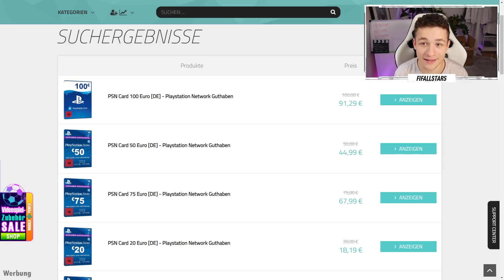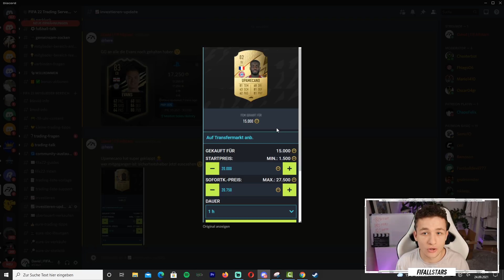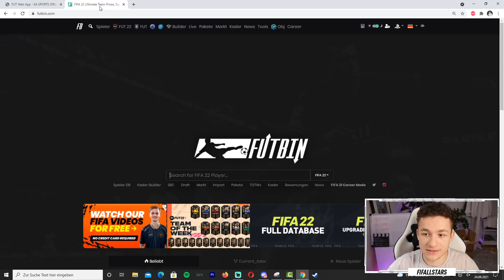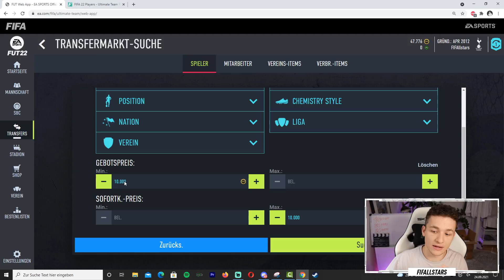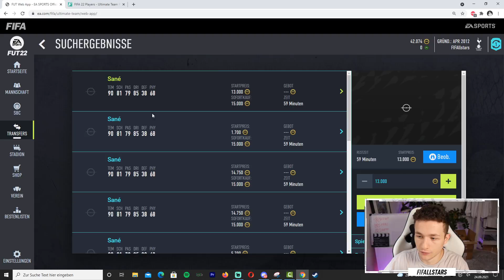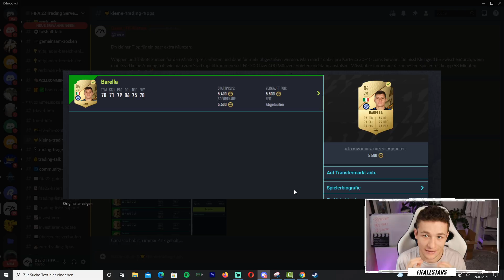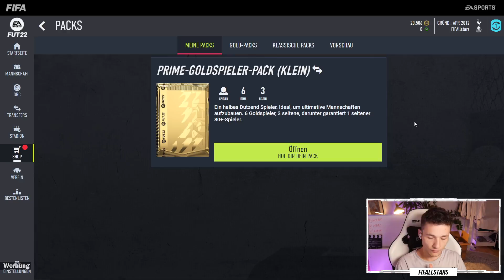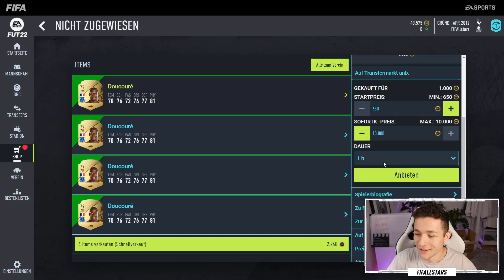FIFA 22: EASY 400.000 COINS MIT WENIG AUFWAND! 📈💰 TRADING TIPPS | SNIPING FILTER | SBC | RTG #2